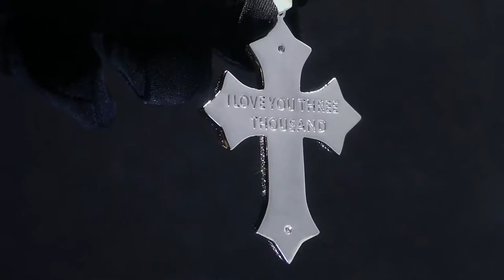Baguette Diamonds Iced Out White Gold Forever Love Cross Pendant Necklace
Engraved with "I Love You Three Thousand" from Avengers, this baguette cut cross pendant offers exceptional clarity and a distinctive look. A must for yourself or your beloved ones. Baguette-cut
diamonds are known as step cut diamonds. This cut offers a different type of beauty from a classic round cut diamond, offering exceptional clarity and a distinctive look when set in fine jewelry.